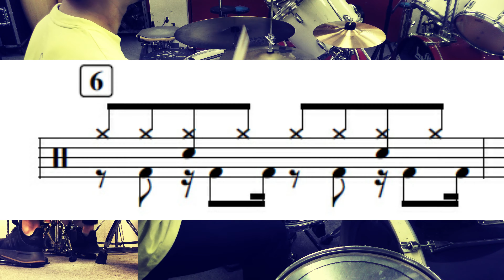【10年トレーニング③】（譜面付き）ドラム講師が10年欠かさずやっている練習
榎本祐大が10年間欠かさずにやっているトレーニングです。本来なら
メトロノームを8分裏や16の4つ目で流しながらトレーニングするのですが、今回はわかりやすいように４分音符で鳴らしています。